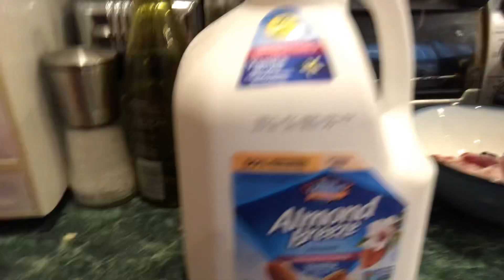Me JZ making a protein shake